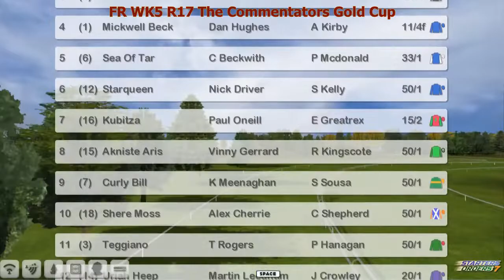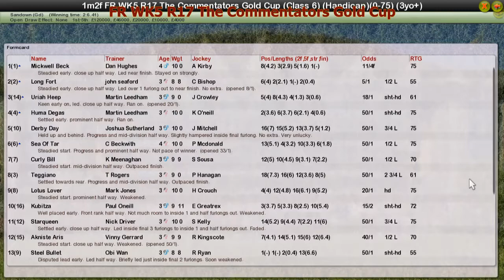FR WK5 R17 The Commentators Gold Cup